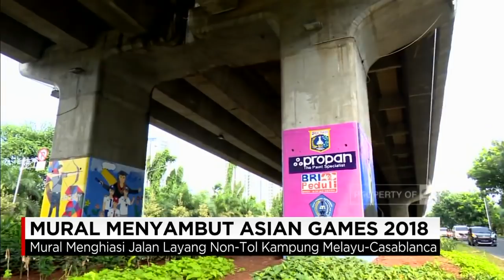Mural Menyambut Asian Games 2018 Indonesia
Dalam menyambut Asian Games 2018, Pemprov DKI menghiasi tiang-tiang beton sepanjang jalan layang non tol dengan mural karya siswa dan siswi SMK Jakarta.

Pengerjaan ini dilaksanakan sejak 1 hingga 3 desember. Berikut kami sajikan liputan Produser Lapangan CNN Indonesia, Syarah Medina.

Like & Follow Facebook:
CNN Indonesia

cnnindonesia